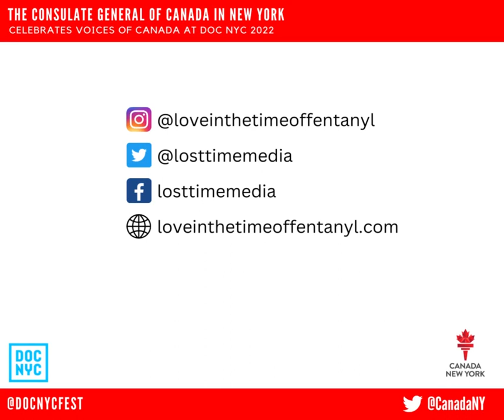Love in the Time of Fentanyl (Dir.: Colin Askey)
We're proud and excited to bring you the "Voices of Canada" program at DOC NYC that showcases the remarkable diversity, unique viewpoints, and storytelling prowess of today's Canadian documentary filmmakers.